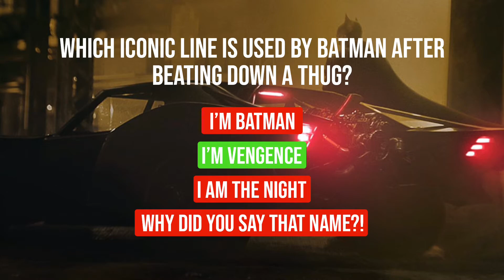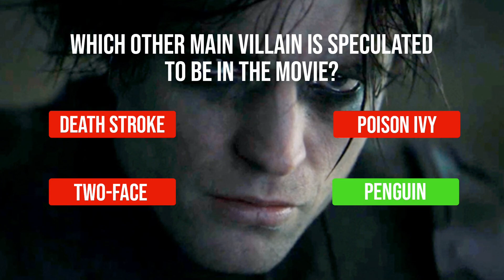The Batman Teaser Quiz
This quiz is based on the teaser of the new Batman movie starring Robert Pattinson. Make sure to watch the teaser again to ace this one!

If you liked this Trivia Quiz video, make sure to like the video and also if you would like more such videos on your feed, make sure to smash that SUBSCRIBE button and hit the bell icon so that you'll get the notification for the new upload!